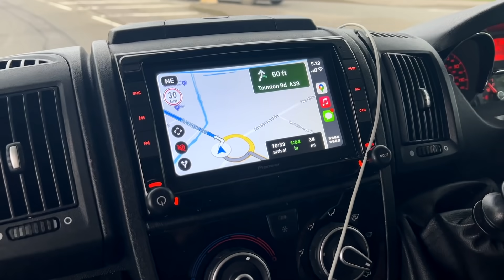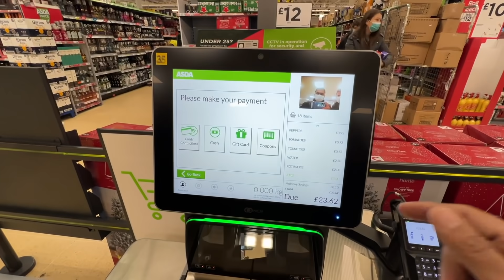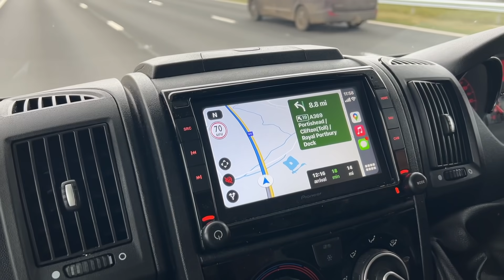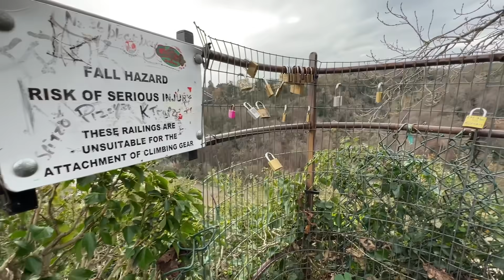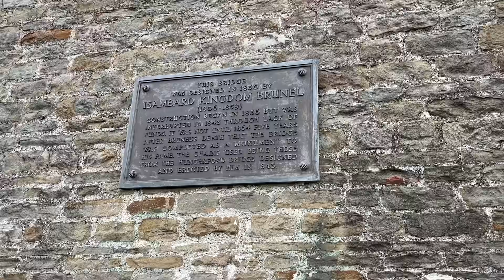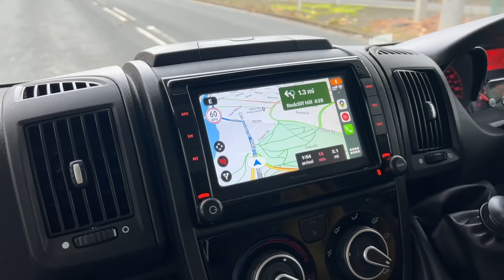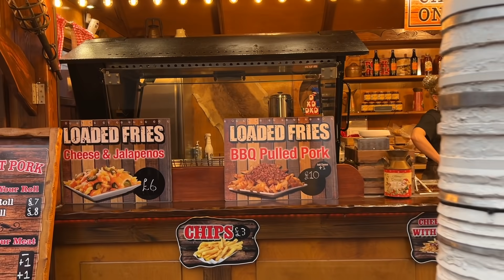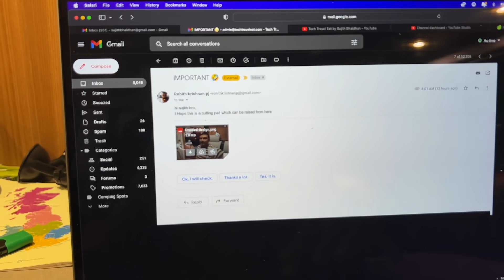ബ്രിസ്റ്റോൾ നഗരം - ഇവിടെ ഇങ്ങനെയൊക്കെയാണ് 🤩 Bristol City Tour, Clifton Bridge & Night Shopping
In this video, we are exploring the Bristol City, Clifton Suspension Bride and doing some night street shopping in the city centre. Do watch the entire video for plenty of information and details about Bristol & UK.

To contact Fazil,
StudyLinks International

00:00 Intro
00:25 Campsite in Bristol
03:50 About Bristol Town
05:00 Shopping
10:09 Cycle Track
10:41 How to get UK Driving License
15:41 Clifton Bridge
22:21 Mullapperiyar Dam issue
26:50 Entering Bristol City
29:25 Met Malayali Friends
31:39 Uber Taxi in UK
32:19 Exploring High Street, Bristol
36:25 Sports Direct.com
37:33 Night Shopping in Bristol
39:42 Dinner